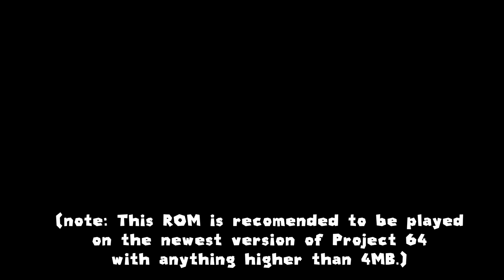SUPER MINER 64: FIRST DEMO RELEASE!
DOWNLOAD THE ROM!